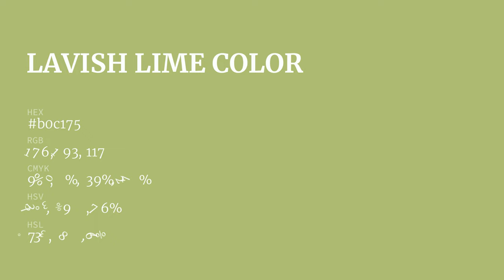Lavish Lime color b0c175 hex color - Green color - Cool color b0c175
What color is Lavish Lime ? b0c175 hex color - Green color - Cool color b0c175

Hex b0c175 Color Code is also known as Lavish Lime color.